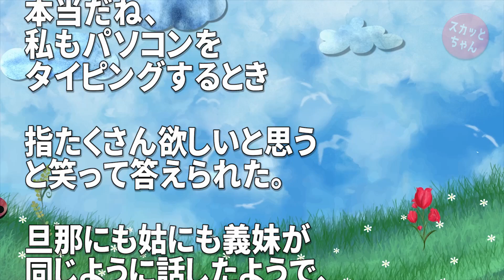産まれた子供が 6本指の多指症と判明して「普通に産んであげられなかった…」と落ち込んでいた時、変わり者で苦手だった義妹が赤ちゃんを見に来た…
◆ 音楽
DOVA-SYNDROM：